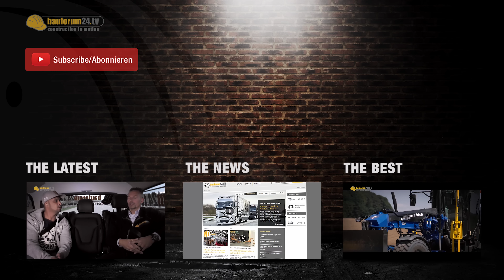Biggest Truck of the World Liebherr T284 arriving at MINExpo Las Vegas 4K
Exclusive footage of Liebherr T 284 newest mining truck. Arrival at the MINExpo 2016 in Las Vegas Convention Center. The T 284 dump truck is a 400 tons monster truck and the largest dump truck for the mining industry in the world.